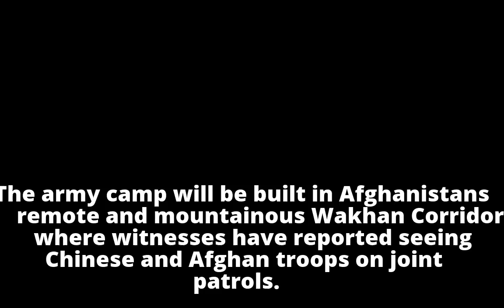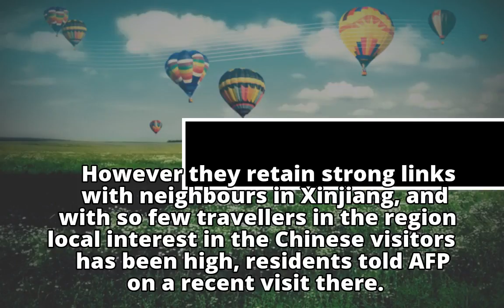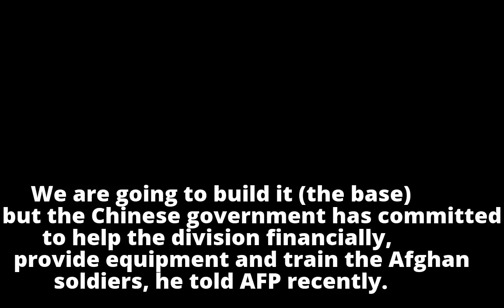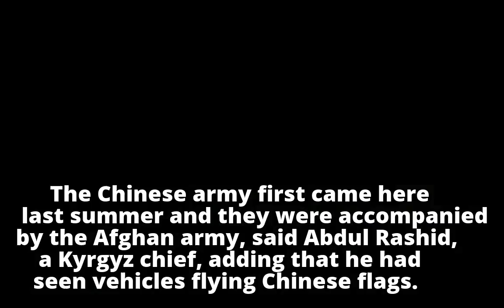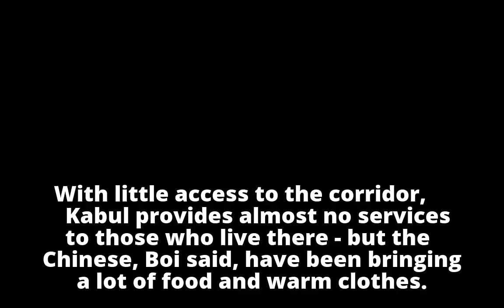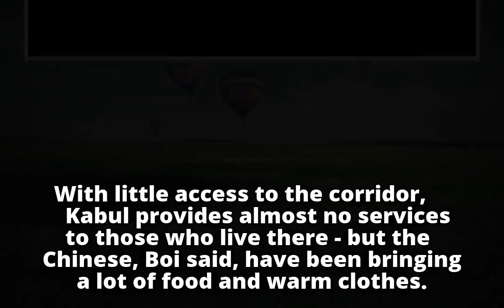China in talks over military base in remote Afghanistan: Officials